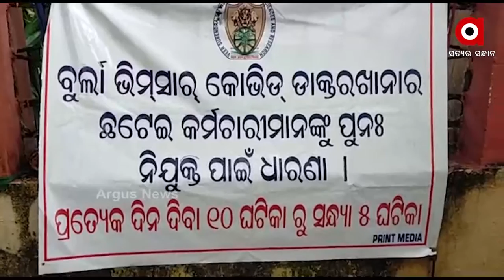ବୁର୍ଲା ଭୀମସାରର ସଫେଇ କର୍ମଚାରୀଙ୍କ ଆମରଣ ଅନଶନରେ ବସିଛନ୍ତି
ବୁର୍ଲା ଭୀମସାରର ସଫେଇ କର୍ମଚାରୀଙ୍କ ବିଭିନ୍ନ ସମସ୍ୟାକୁ ନେଇ ତିନି ଦିନ ଧାରଣା ଦେଲା ପରେ କୌଣସି ସଫଳ ନ ମିଳିବାରୁ ଆଜି ଆମରଣ ଅନଶନରେ ବସିଛନ୍ତି ।